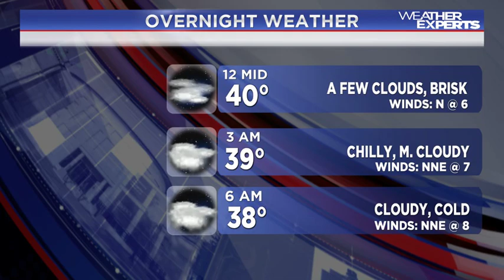WREG-TV wx animation 101